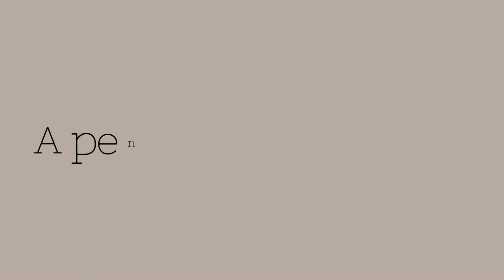An apartment in Bahrija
QuickLets San Gwann, Presents :

                  📍Located in Bahrija📍
€3000 / Monthly Bedrooms: 3 Bathrooms: 4

Highly finished designer penthouse covering over 300 sq.m.

facing north and south from sleeping and living quarters respectively.

Property offers spacious combined kitchen/living/dining area, three double bedrooms (all en-suite), main bathroom, box room, washroom, over 100 sq.m. of outdoor area complimented with jacuzzi and wonderful green area and sea views.

Located in a quiet residential area, brand new and comes with one car garage included.

Ref No.:
52820